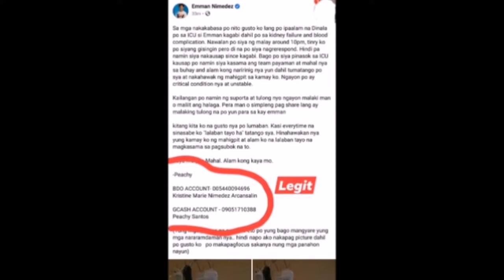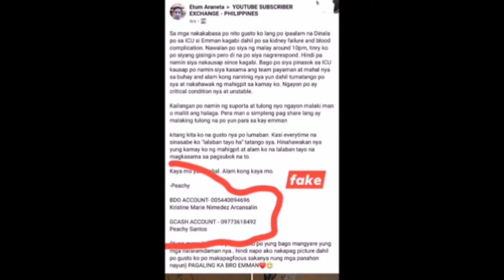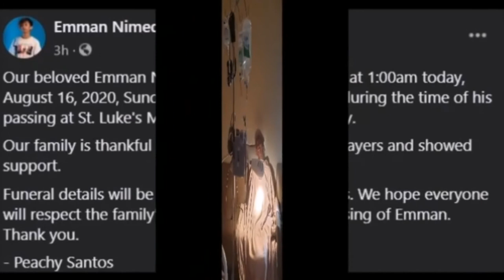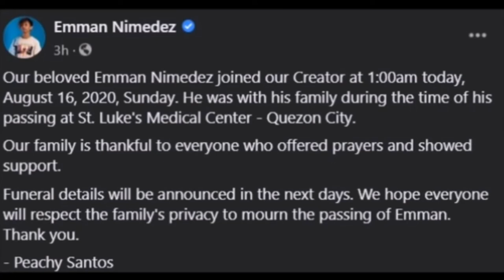EMMAN NIMEDEZ PUMANAW NA SA EDAD NA 27, St. Luke's Medical Hospital QC, Ano kinamatay nya?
Emman Nimedez Pumanaw na :
Isang sikat na Vlogger sa Youtube si Emman Nimedez kung saan ay nakilala dahil sa kanyang magagandang contents at vlogs, kasama na ang kanyang mga customized na Clothing Line. Kilala rin ang vlogger na ito dahil sa kanyang mga Collaboration sa ibang mga sikat at malalaking Youtubers gaya nila CongTv, Alodia, John Engero atbpa.

Sa edad na 27 si Emman Nimedez ay pumanaw sa kabila ng kanyang pakikipaglaban sa kanyang sakit na Leukemia.

NO COPYRIGHT is claimed and to the extent that material may appear to be infringed, I assert that such alleged infringement is permissible under US and PHILIPPINES COPYRIGHT LAW. If you belive that material have been used in an unauthorized manner, please contact the poster.
3. This video is not associated with any company and/or products mentioned in the video.
4. No intention to infringe PHOTOS or VIDEOS used in this video.

R. I. P. EMMAN NIMEDEZ
Emman Nimedez and Team Payaman
Emman Nimedez Vs. CONGTV
Emman Nimedez Team Payaman
Team Payaman
Team Payaman Vs. Emman Nimedez